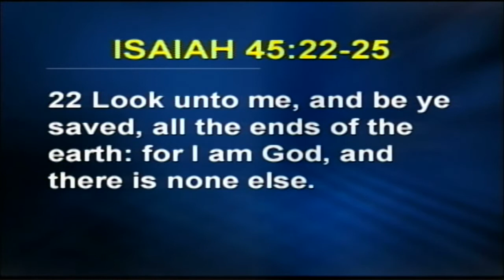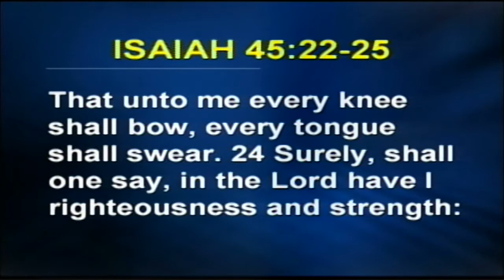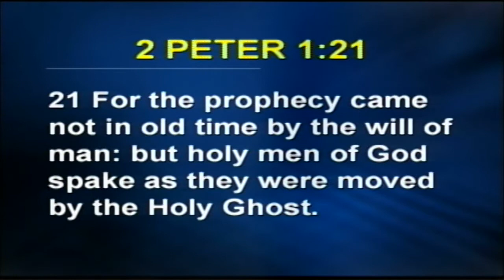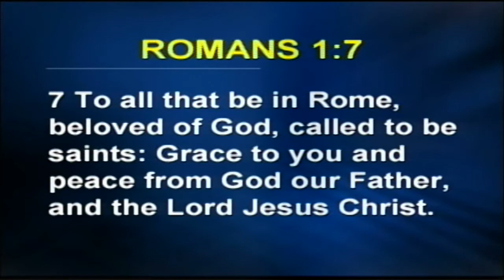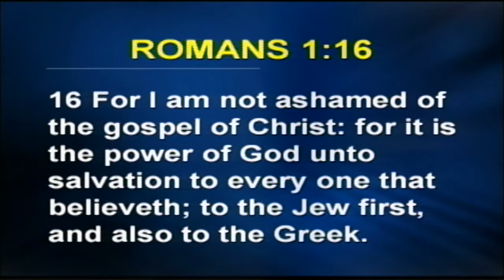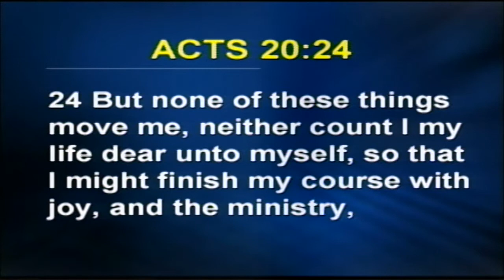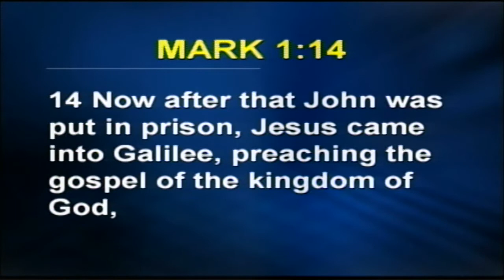The Gospel of God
This is the sermon from our Thursday evening service on 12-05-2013 titled "The Gospel of God" on Romans 1:1